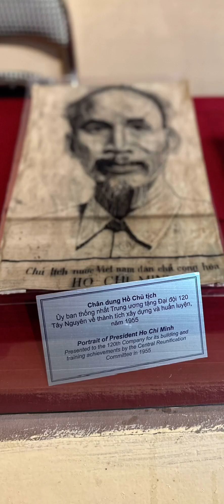2 January 2023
Holidays 2022 - from Scotland to Spain to Hanoi